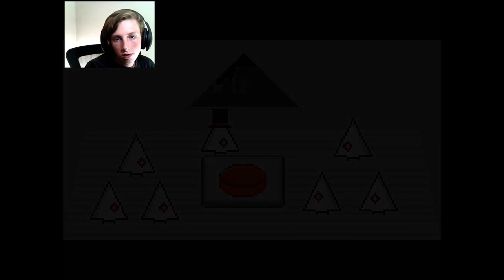Try. Die. Repeat.